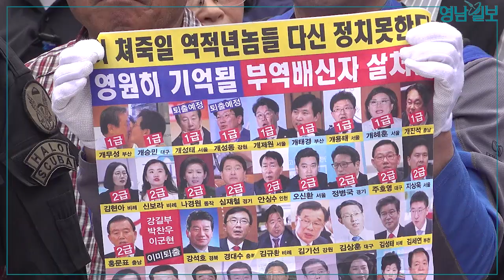"문재인 정권 2년만에 나라 다 망해" 대구서 태극기집회 열려 | 영남일보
천만인무죄석방본부가 주최하고 대한애국당이 주관한 '제125차 태극기집회'가 25일 오후 대구 서부정류장 맞은 편에서 열렸다.

이날 집회에 참석한 조원진 대한애국당 대표는 "문재인 정권 2년만에 나라가 다 망했다"며 "대한민국이 살려면 문재인을 끌어내리는 수 밖에 없다"고 목소리를 높였다.

이들은 집회를 마친 뒤 서부정류장에서 죽전네거리를 거쳐 서남시장까지 행진을 이어갔다.

대구·경북지역 종합일간지 '영남일보'